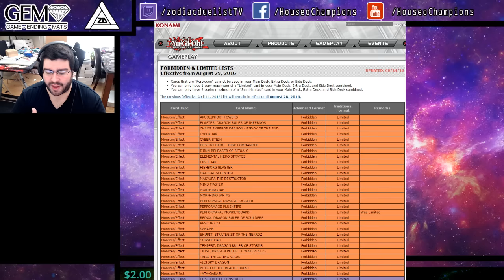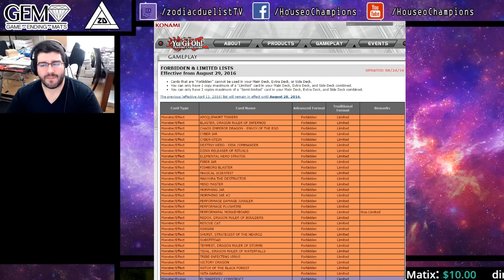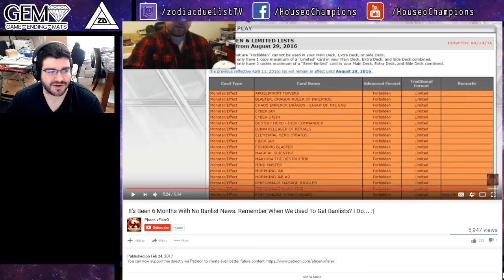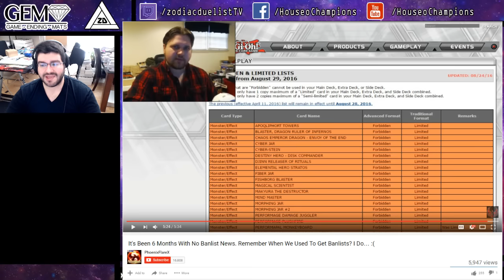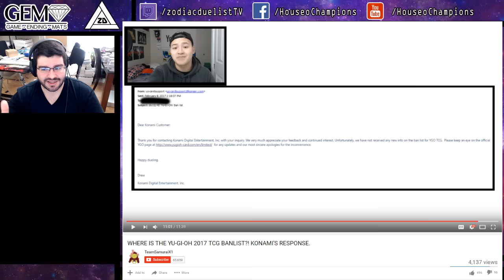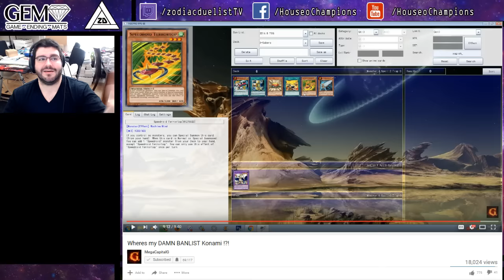Why The Banlist Doesn't Needs An Update "NOW NOW NOW" (In My Opinion)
Like never before many people are asking for, demanding, and talking about the banlist as we've hit over 6 months without an update, but to be honest I'm under the impression that there's no real need for an immediate update as the game has been changing and improving constantly. Also with major events listed to where people have already invested in travel plan, I don't expect to see it until after March 19th.